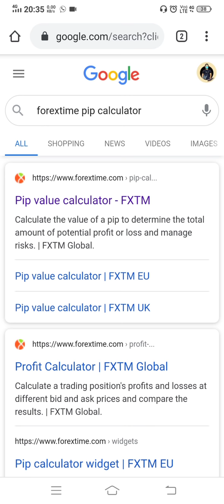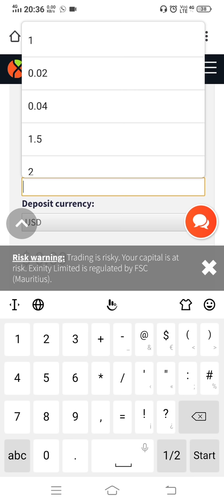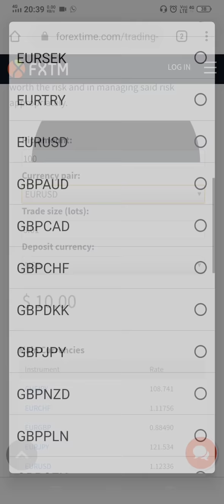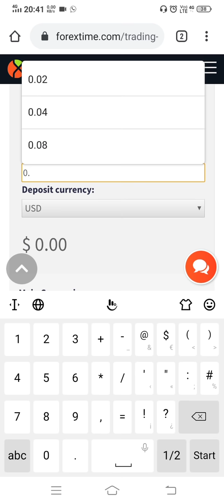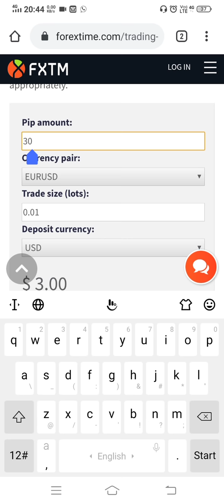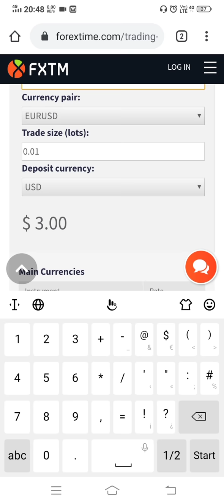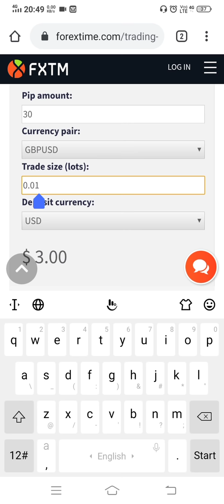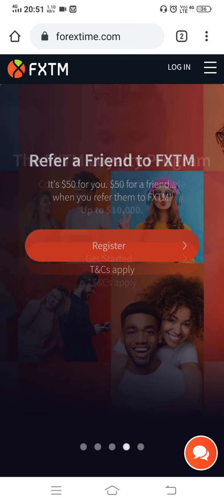Forex trader wajib tahu benda ni.